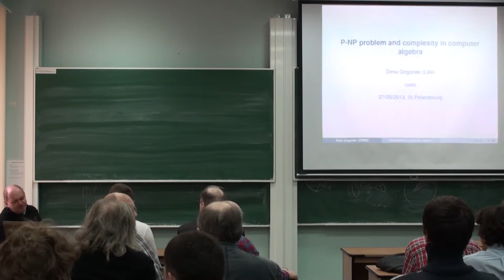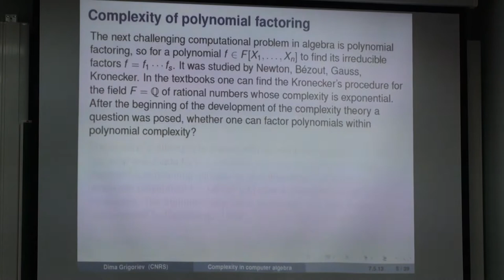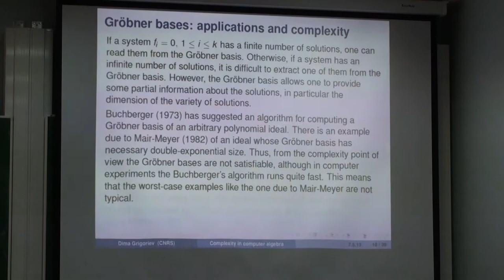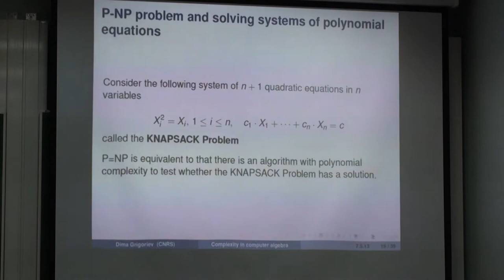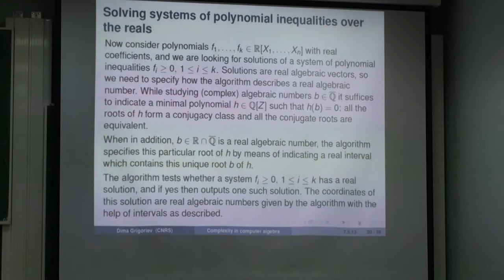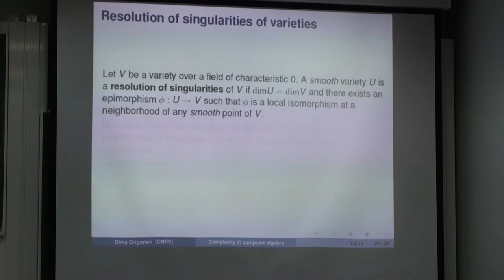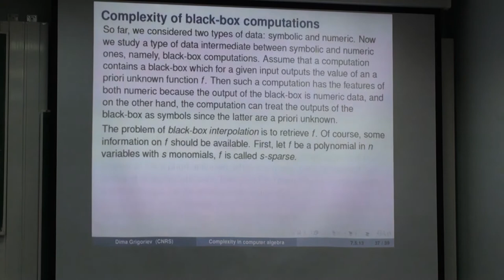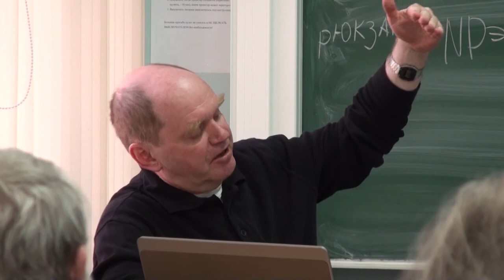Проблема P-NP и сложность задач компьютерной алгебры | Дмитрий Григорьев | Лекториум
Проблема P-NP и сложность задач компьютерной алгебры | Лектор: Дмитрий Григорьев | Организатор: Математическая лаборатория имени П.Л.Чебышева